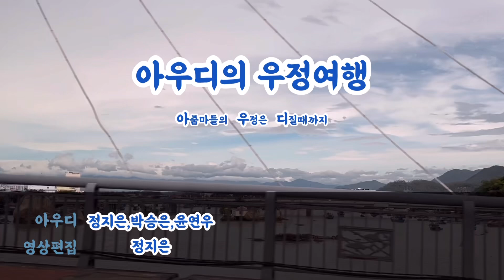아우디 보라빛 향기 Official MV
벌써 그리워욥 ㅜㅜ